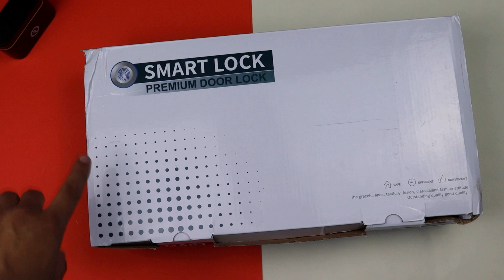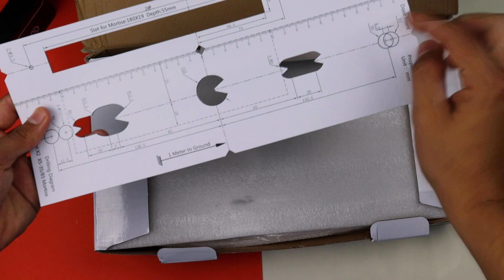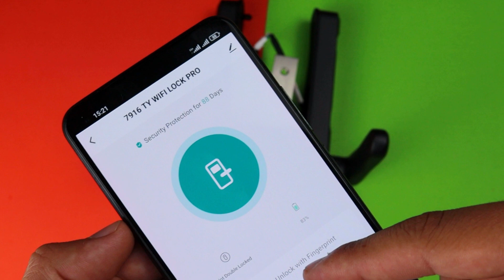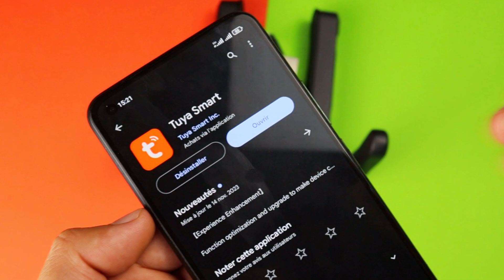قفل باب ذكي تتحكم فيه بهاتفك ميزات قوية | من افظل المنتجات لي وصلتني SMART LOCK TROPERNIC